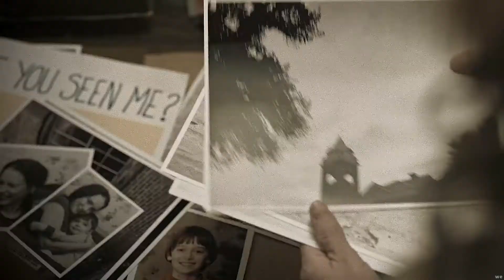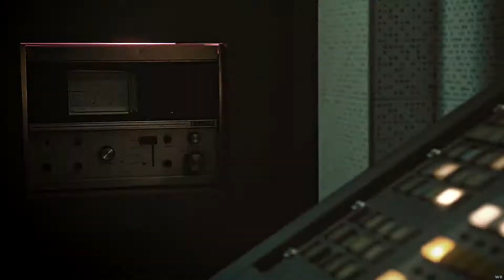stranger things | run, baby, run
| HD . 1080p for full effect |

I just started this some days ago and the past evenings that I could sit down with it, I was so inspired and I just couldn't stop. That is usually how it goes though. I guess, I'm just like that as a person. I am either 200% fire for an idea and walk around dreaming about editing all day or I'm just like 'what is even sony vegas? meh'.

I do love working with the footage of Stranger Things. I love the whole atmosphere of it so much! Plus, can we just talk about how so many characters of this show is so darn interesting! I just want to know more about every single one and explore every layer. I had to do an overall video with this show to begin with this time, because I wanted to just use SO MUCH. I find it hard to do "overall" videos with fandoms though, with a whole bunch of aspects and characters to explore. I tried to get most of them in there in some little way at least. I hope you'll like it.

Also, folks, I don't know if it's just me or if this issue is common, but some comments I have gotten notifications for just haven't shown up under the actual video. When I press the notification to answer it, the comment just isn't there? ._. Hopefully they'll show up in time or something though :)

Hugs as always, folks! Thank you for your support.